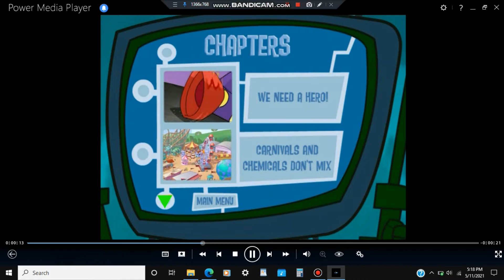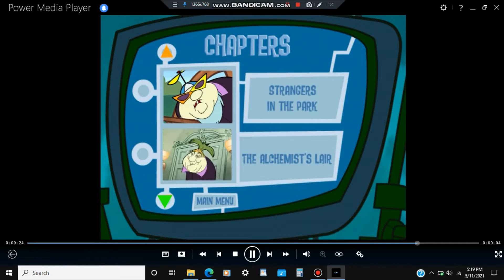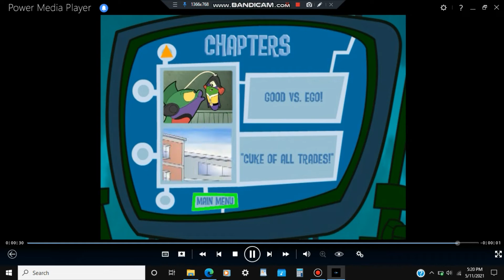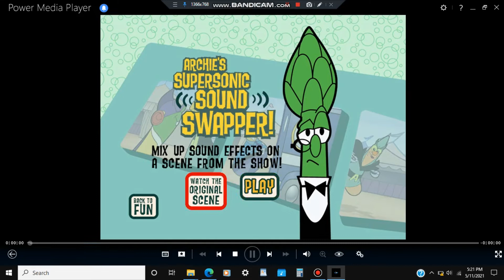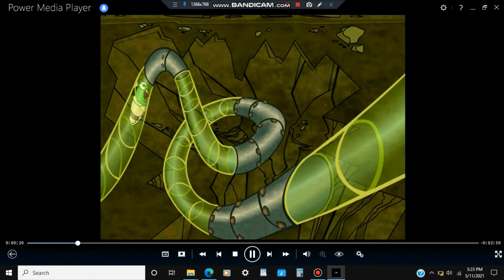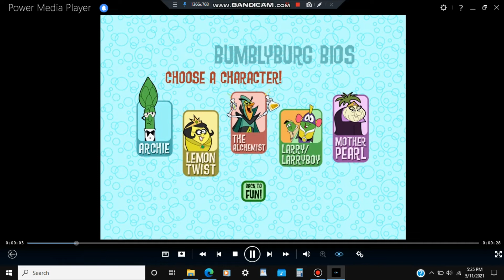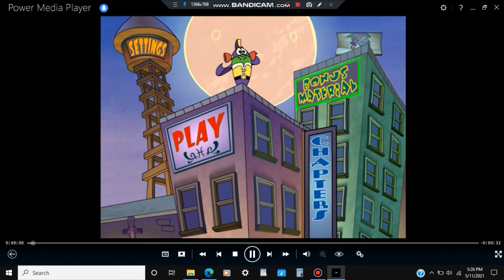LarryBoy: The Cartoon Adventures-Leggo My Ego (Episode 2) 2002 DVD Menu Walkthrough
A DVD Menu Walkthrough of LarryBoy: The Cartoon Adventures-Leggo My Ego released in 2002. This DVD has more to it than the previous one I did (The Angry Eyebrows). Hope you Enjoy!